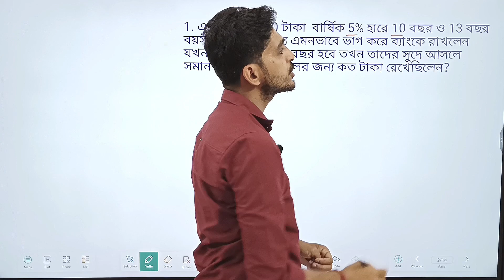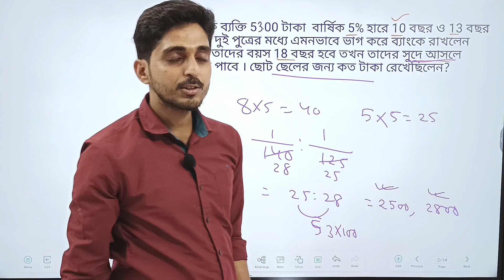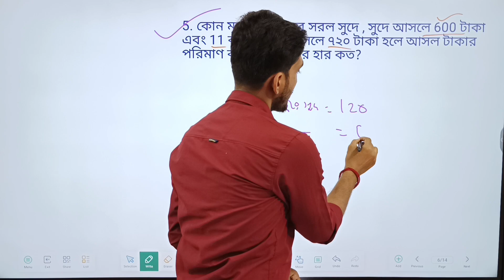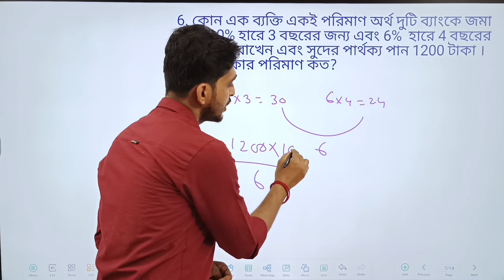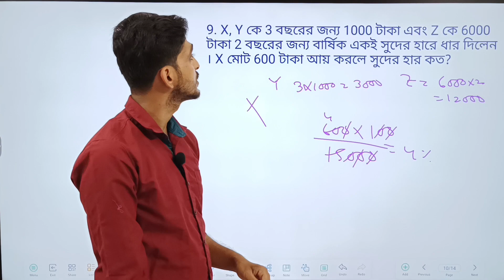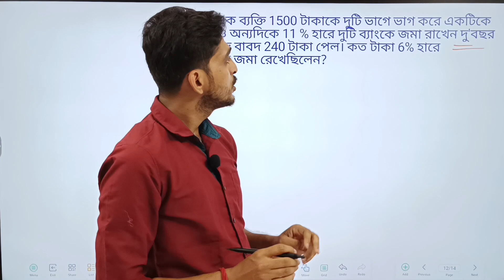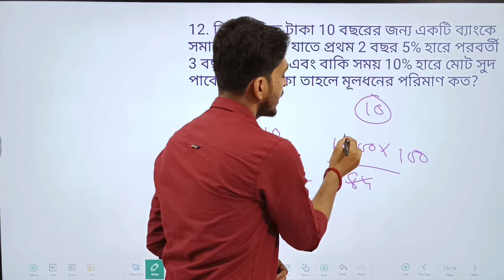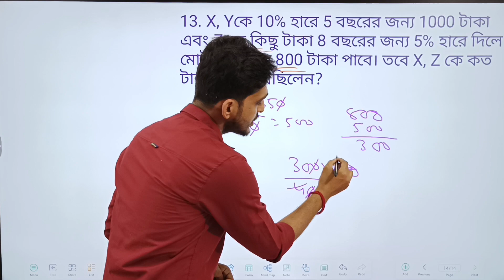SIMPLE INTEREST PART–2||NO RULES EASY METHOD WITHIN 10 SECOND||ALL COMPETITIVE EXAM,RRB,SSC,WBCS,SI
This class is very useful for all competitive exam like sscmts sscchsl ssccgl psc wbcs bank rail. Students must follow the class.